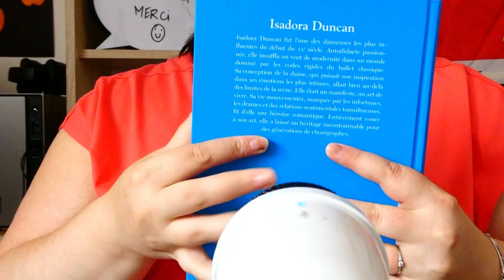Je teste l'ASMR ( Et c'est une catastrophe) !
Hello les abonnés, nouvelle video en espérant que vous aimiez !

Instagram 📸 @_audreyrobineytb_ | @mickaelguerard
Facebook Messenger Audrey Robine | Micka Guérard

Et pour nous soutenir d'avantages rejoins la chaine en cliquant sur ce lien